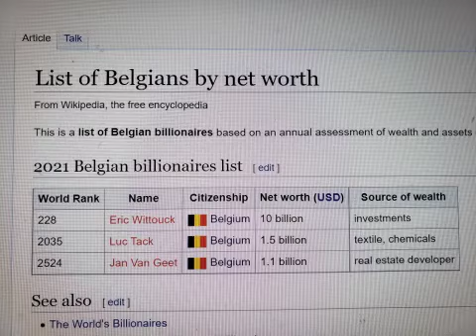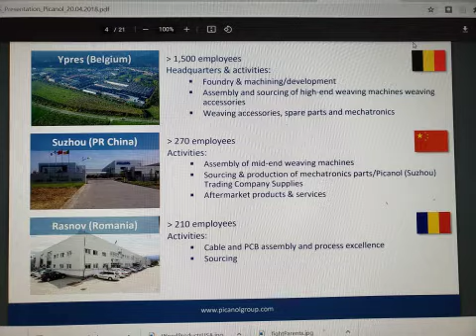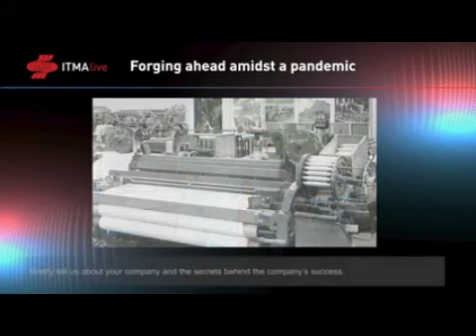SecretsSelfmadeBillionaires 1194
Luc Tack was a rebel at age 18.  He argued with his parents to start his first business instead of going to college.  He was an underage entrepreneur.  He is the richest self made billionaire in Belgium and he has built a global empire of weaving machine.  He is the CEO of 2 public companies, Picanol and Tessenderlo Chemical.  He turned around a trouble company called Picanol in 2009 after gaining control.  Know what your customers want.  He applies the 4 principles of design for Picanol machines.  Together with the customers, we grow.  Be a pioneer of transformation,  Picanol did the electronic transformation in 1978, and later the digital transformation.  Finally Research and Development has kept Picanol, a company started 85 years ago, top in the world in technology.